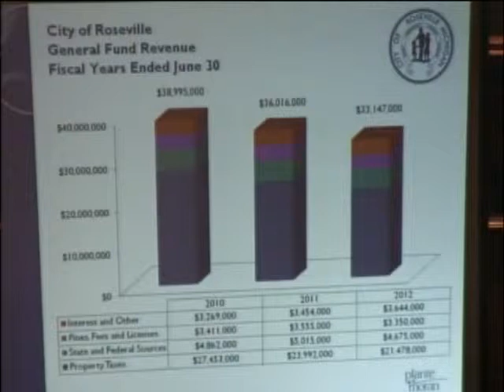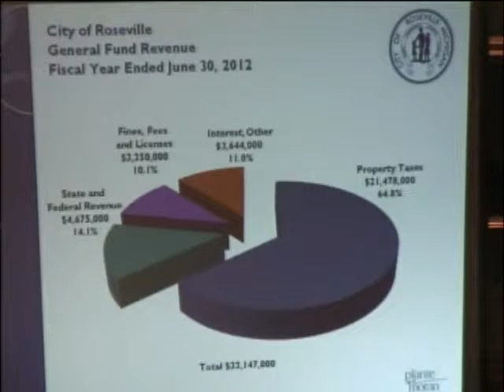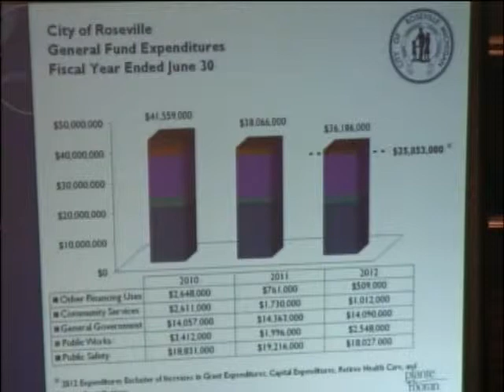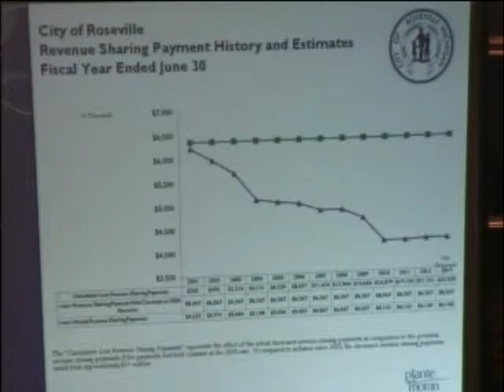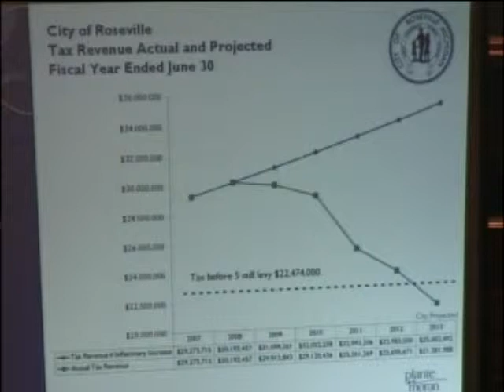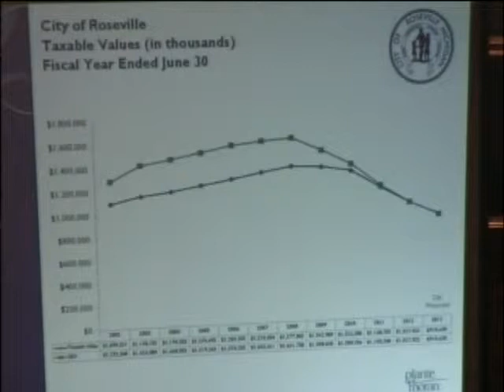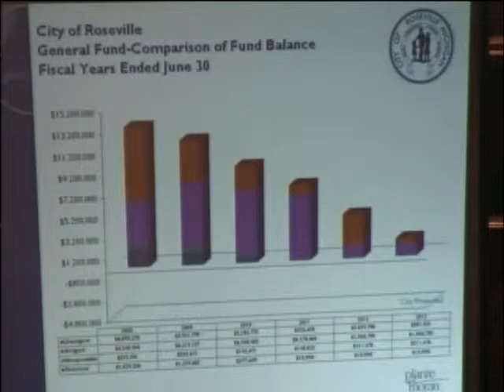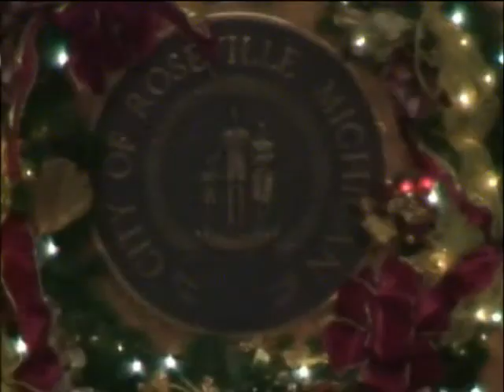Roseville City Council Mtg 12-18-12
City of Roseville Michigan City Council Meeting December 18, 2012